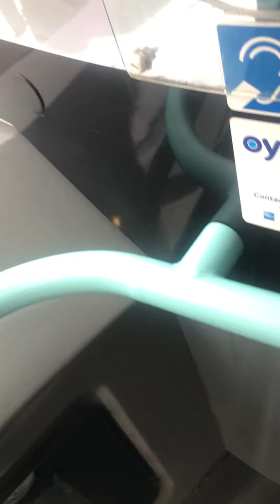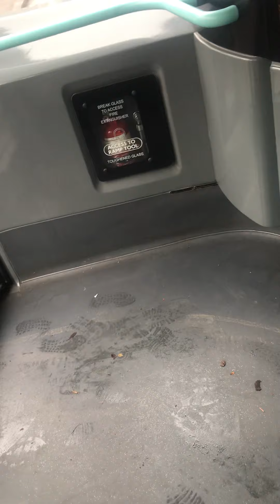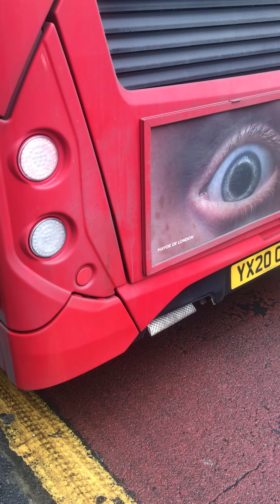SDE20304 YX20 OLB